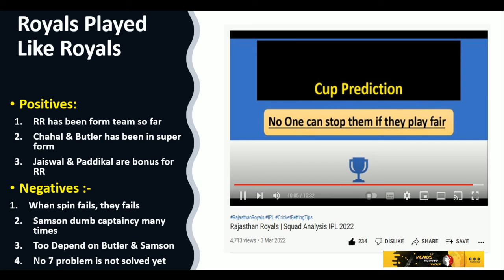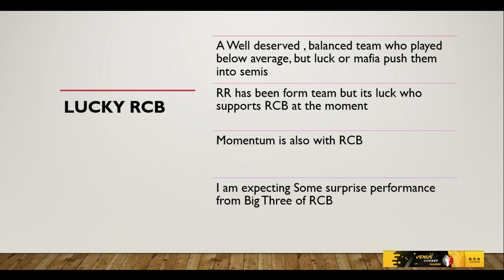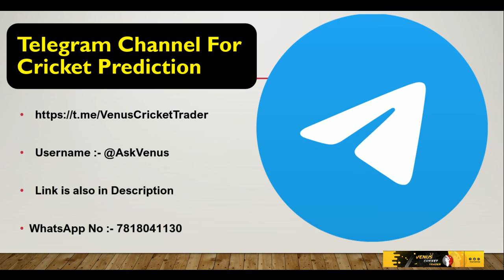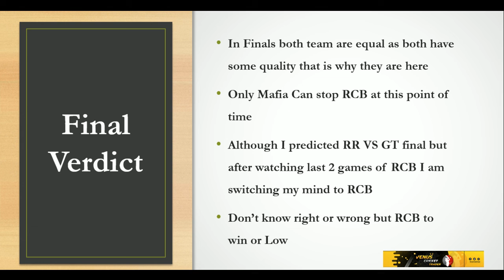RCB VS RR Eliminator | Dream11 IPL Winner Prediction Rajasthan Royals Vs Royal Challengers Bangalore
WhatsApp For Channel Link :- 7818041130

Username        :- @AskVenus